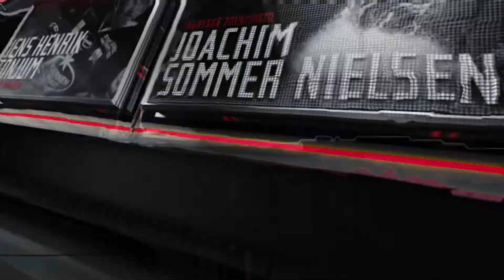Status i troppen mai 2020- Sportssjef Darren Treloar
Vi har tatt en prat med Sportssjef Darren Treloar om signeringer, status i troppen og om trenerkabalen.
(Arttu Niskakangas er selvfølgelig også under kontrakt - ikke nevnt som "Under kontrakt" i intervjuet).